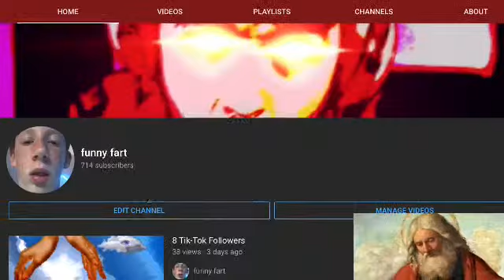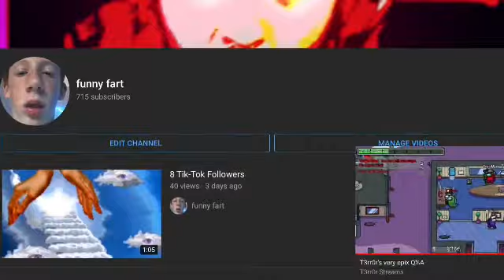What the first letter in your name says about you videos be like: